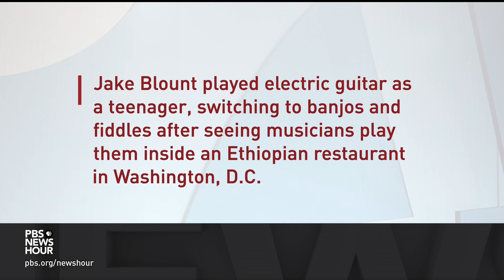Jake Blount's new twist on Black American folk music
When folklorists went to the American South last century to record and preserve traditional string band music, they probably didn’t imagine that someday a 27-year-old like Jake Blount would come along to not only update the tradition but to help ensure its future. Special correspondent Tom Casciato has the story for our arts and culture series, CANVAS.